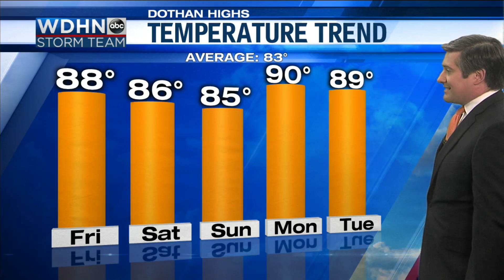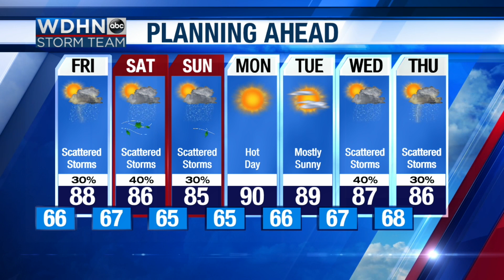WDHN Storm Team: Scattered storms Friday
Rain and storms expected Friday afternoon